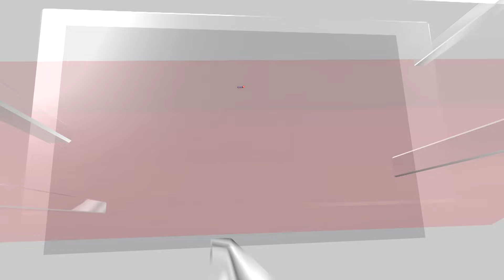Israel Vs Hamas | Gazans React To ICC Arrest Warrants For Israel’s Netanyahu, Gallant | N18G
The International Criminal Court (ICC) has issued arrest warrants for Israeli Prime Minister Benjamin Netanyahu and former Defence Minister Yoav Gallant for alleged “war crimes”.

The court said that there were “reasonable grounds” to believe Netanyahu and Gallant “intentionally and knowingly deprived the civilian population in Gaza of objects indispensable to their survival”.

Source: Reuters